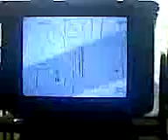tamang nuod ng Doreamon haha!